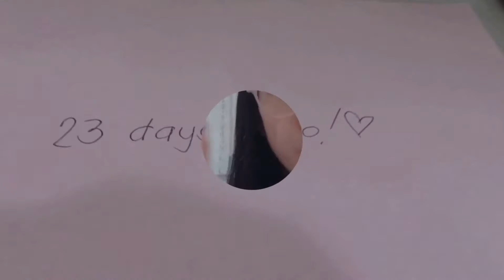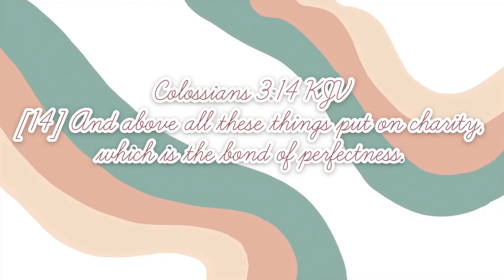MY EPIC COUNTDOWN! (Just to safekeep my clips) | Roda Cuaresma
Hi everyone,

Uploading my epic countdown during my boyfriend's training because why not? :) I just want to keep all the clips I recorded while he was away and could not communicate to me well. We both waited 7 long months before we finally had the chance to spend few hours together. Hindi man matagal yung kwentuhan pero masaya naman sa puso. I'm forever grateful!

Watching this short video made me realize how GOD blessed our relationship. Wasn't able to take a video of the moment, pero that's alright. :)

** watch in 1080p kung sinisipag hehe